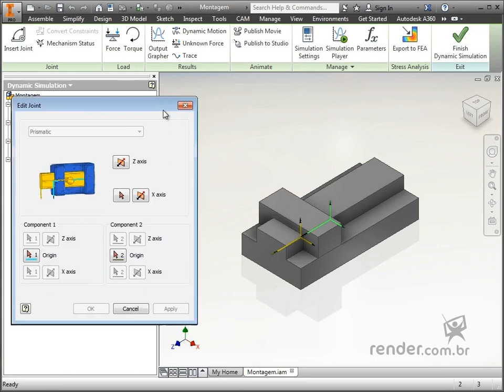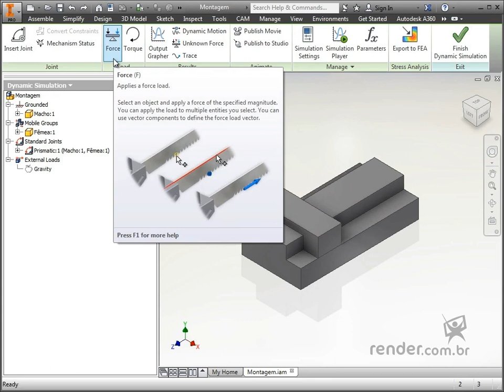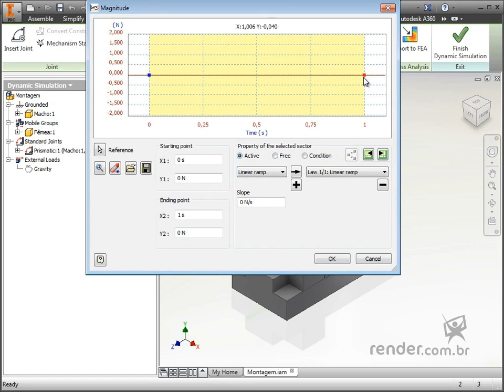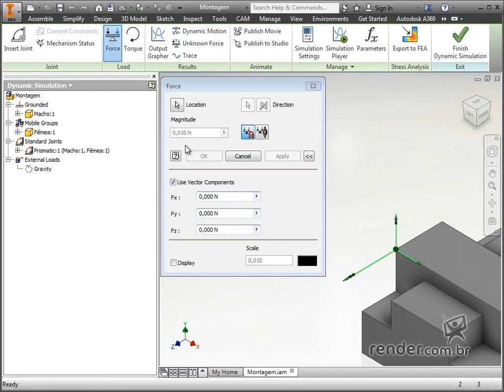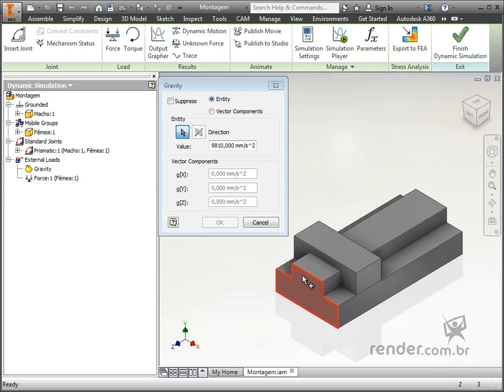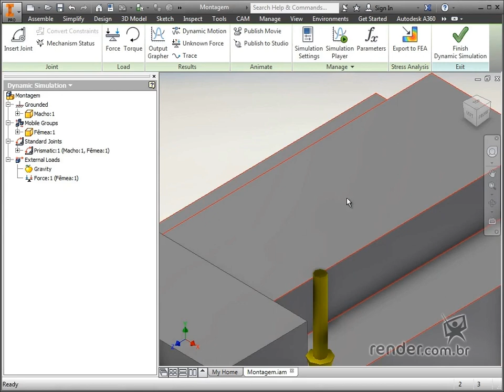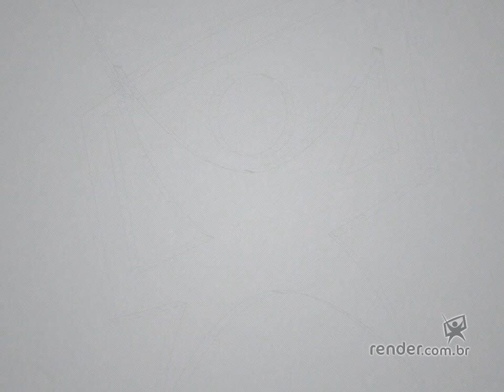Adding Forces | Inventor 2016 Dynamic Simulation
In this class we will learn how to insert forces into the model for dynamic simulation.

You will find complete courses such as: AutoCAD, SolidWorks, Inventor and others, from basic to advanced

A great investment for your knowledge.
Take advantage of promotional prices.